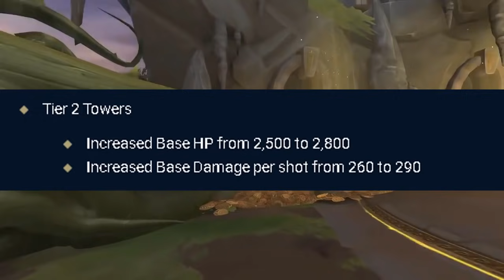Gilgamesh es NERFEADO, que llega el 20 de ABRIL ?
MINUTOS
0:00 INTRO
0:30 Nerf Gilgamesh
1:32 Nuevo contenido
2:23 Cambios en Mapa Conquista